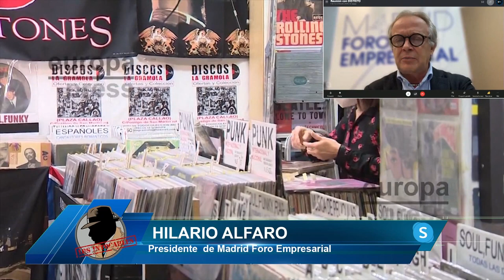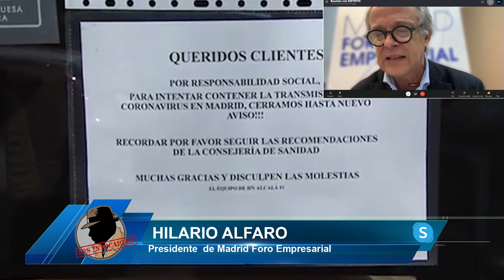HILARIO ALFARO: Queremos una reducción del IVA pero Sánchez solo sube impuestos